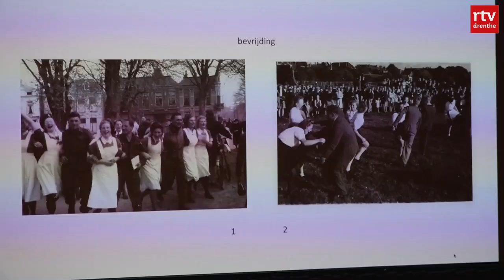Drenthe Nu 15 januari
De helft van de Nederlanders vind praten over orgaandonatie lastig. Er komt nu een campagne om daar verandering in te brengen. Hanna Mae is de grote kanshebber voor Popgala Noord-prijs, en FC Emmen maakt haast met nieuw stadion.